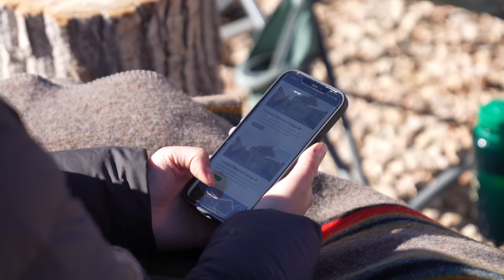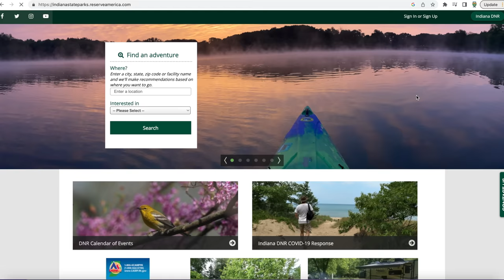Our Top 5 Favorite RV Campgrounds -- You May Be Surprised By Some!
During our 5 years of RV life and travel we have visited many campgrounds.  In this video we share with you our Top 5 favorite campgrounds and why these campgrounds made our favorites list. @buenavistamotorcoachresort244  @HarvestHosts s@MyakkaRVResort

🔥🔥🔥 Book your next campground for free using Campspot.com With over 200,000 campsites to choose from make campground booking quick and easy!  Click here to book your next RV stay